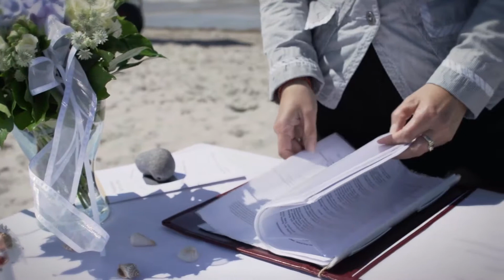Heiraten im Künstlerquartier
Wir gestalten Feste und Feiern für einen unvergesslichen Tag im Künstlerquartier Seezeichen ganz nach Ihren Wünschen. Der schönste und wichtigste Tag Ihres Lebens sollt ein besonderes Ereignis sein — überlassen Sie nichts dem Zufall.

Selbstverständlich wird Ihr Fest liebevoll und nach Ihren individuellen Bedürfnissen gestaltet. So lassen wir Ihre Hochzeitsfeier für Sie und Ihre Gäste zu einem unvergesslichen Erlebnis werden. Von Ihren Wünschen, der einhergehenden Planung bis hin zur Durchführung - wir sind an Ihrer Seite und machen aus Ihrem Traum, Ihren ganz persönlichen Hochzeitstraum!

Darüber hinaus haben Sie die Möglichkeit, in unserem Hotel Seezeichen (17 Zimmer), dem Hotel Elisabeth von Eicken (6 Zimmer), der Seezeichen Residenz (8 Wohnungen), dem Seezeichen Dünenpark (22 Wohnungen) sowie in einem unserer exklusiven Ferienhäuser (Ostseeperle, Seewind, Sonneninsel oder Windeck) zu übernachten.

Wir wünschen Ihnen eine unvergessliche Zeit!